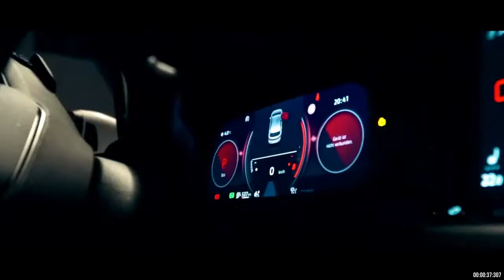With best regards to my friend...